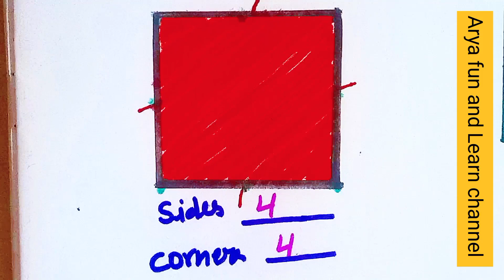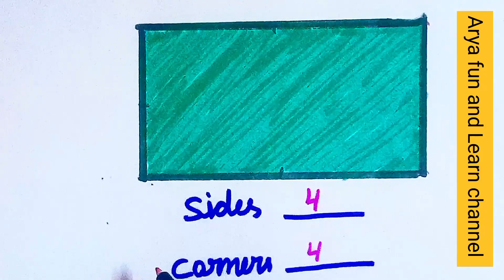4 basic shapes || geometric Shapes || for kids | छोटे बच्चो को sides और Corners सिखाए |Shapes name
Shapes || name of shapes || geometric Shapes || for kids || छोटे बच्चो को sides और Corners सिखाए